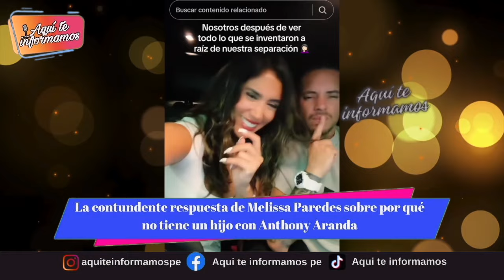¡Lo aterriza! Melissa Paredes sobre por qué no tiene un hijo con Anthony Aranda